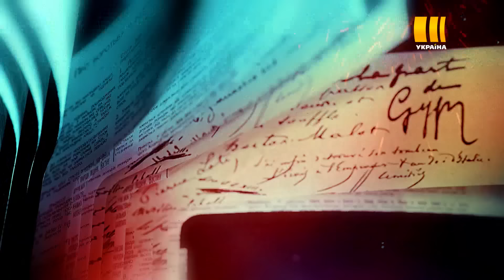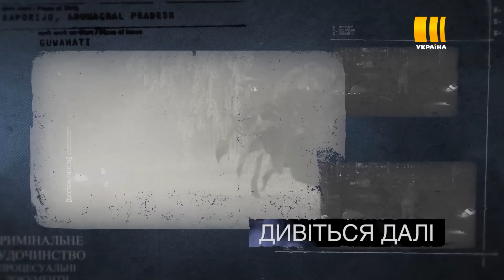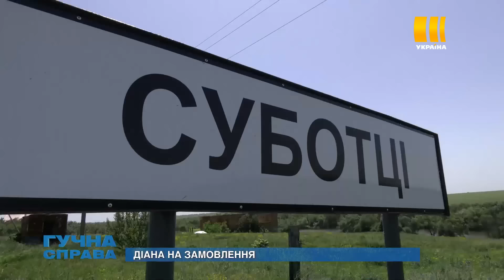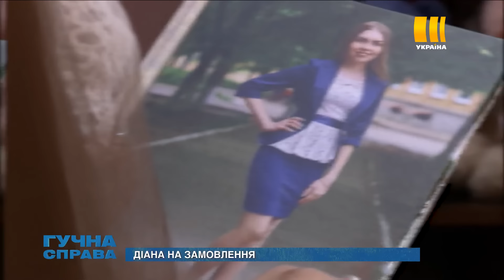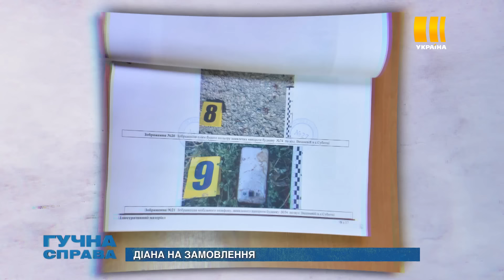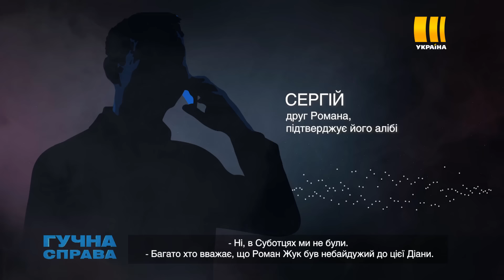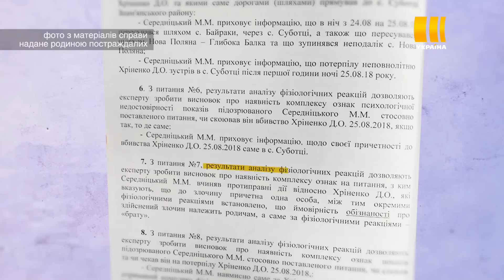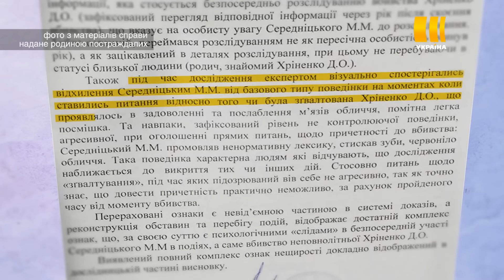Діана на замовлення | Гучна справа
Шістнадцятирічна Діана пішла на дискотеку у День Незалежності та не повернулась. На ранок її телефон знайшли закривавленим за двісті метрів від власного дому. У злочині спочатку підозрювали хлопця зниклої. А затримали того, хто її ніколи не знав!  І знайшли його аж у Польщі. Мати зниклої дівчини вважає – у всьому винний місцевий мажор, саме він замовив Діану, бо та не хотіла з ним зустрічатися. Аби дізнатися, хто причетний до зникнення Діани, нам довелося провести детектор дружині підозрюваного. Що вона знає про ніч трагедії і що приховує від слідства? Хто виявиться маніяком у цій гучній історії, яка шокувала всю Кіровоградщину?

Дивіться програму «Гучна справа» щоп’ятниці о 20:10 на каналі «Україна»

«Гучна справа» – це публіцистична програма журналістських розслідувань, в якій аналізують конкретні справи та  кримінальні схеми. Ведучий Тимур Асланов та журналісти проекту вказуватимуть на слабкі місця офіційних версій кримінальних справ, руйнуватимуть міфи, що утворилися навколо них, знаходитимуть нові факти та свідчення, вибудовуватимуть експертні версії.